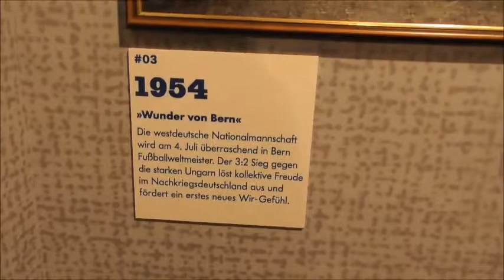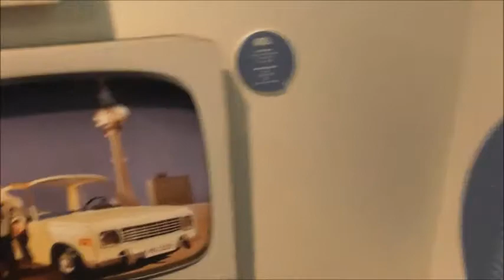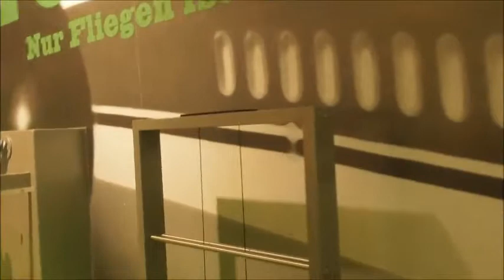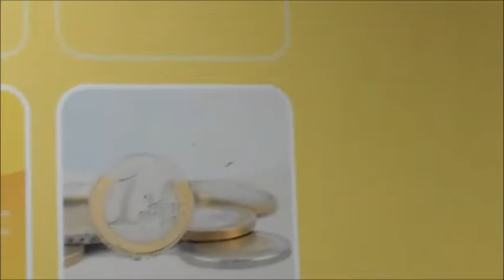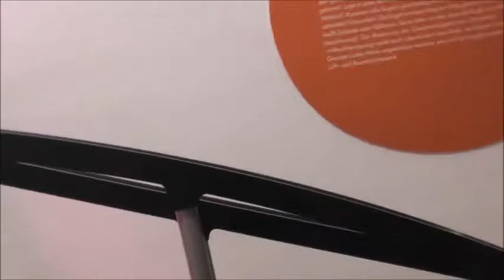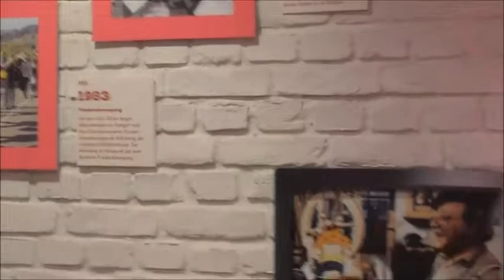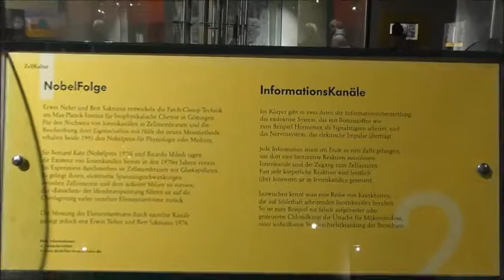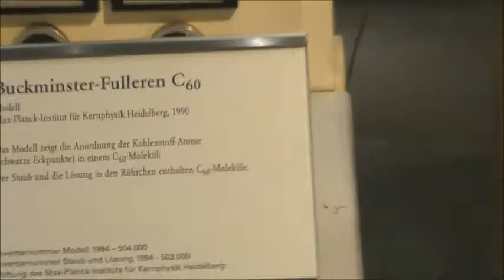Technische Austellung in Bonn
Berg-Gladbacherstr.576
51067 Köln

Tel:0221/2977375